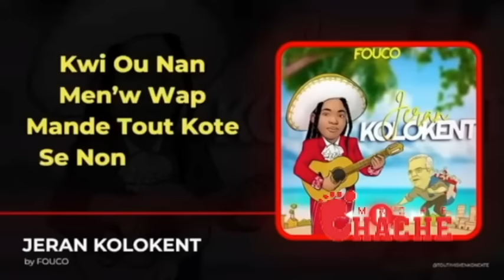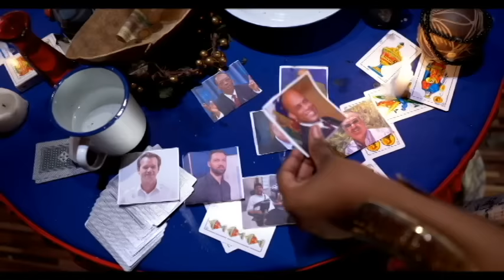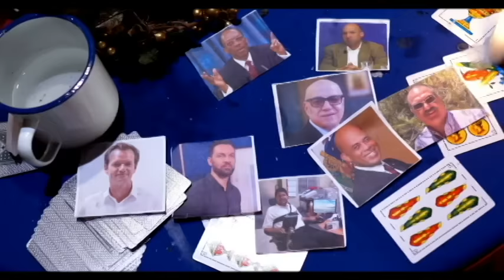DE JE KONTRE MANTI KABA...GRANMOUN TOUJOU DI TWOU MANTI PA FON